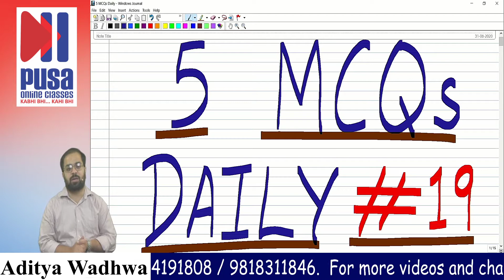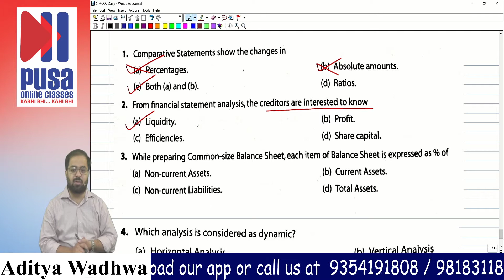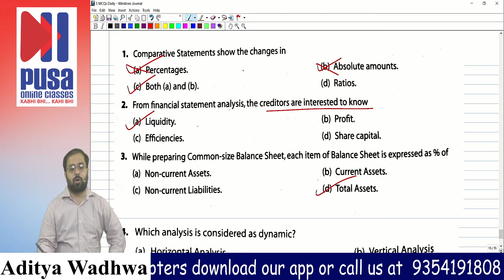Class 12 Accounts | 5 MCQs @ 8:30 PM | Day 19 by Aditya Wadhwa sir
Refer to the playlist for all the MCQ videos for Class 12 Accounts :

To buy complete course (recorded lectures) of Class 12 Accounts by Aditya sir,

For any subject related queries, call Aditya sir at 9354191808.